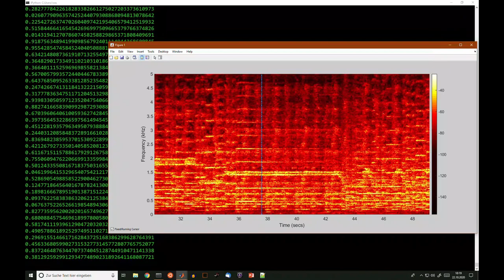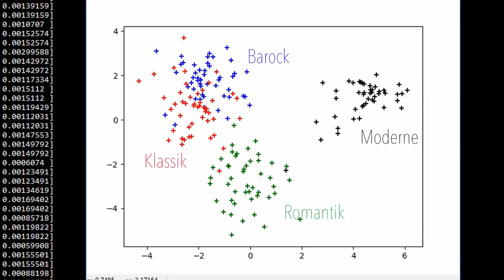2 Minuten Wissen - Können Computer hören? [FAU Science]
Heute dreht sich alles um die Frage, ob Computer Musik hören können und wie sie lernen, unterschiedliche Musikrichtungen voneinander zu unterscheiden.

Today, it's all about whether computers can hear music and how they learn to distinguish between different types of music.